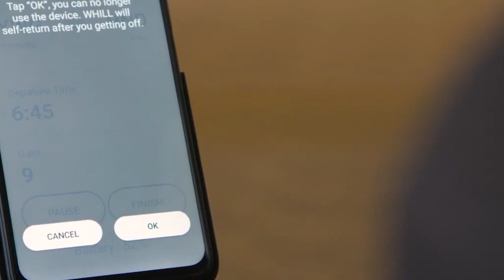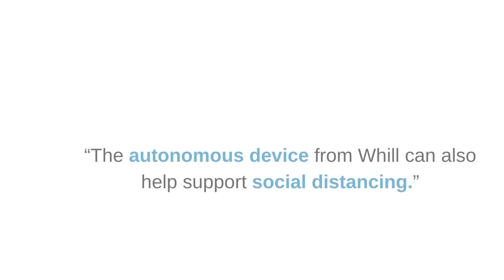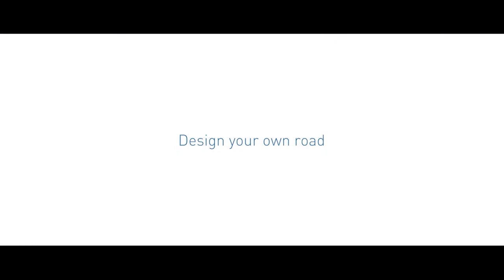WHILL - 2020 year round up!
If 2020 has taught us anything, it's that things can change quickly. As we close out this particularly challenging year, we are excited to share this look back at what we have achieved. May you continue to design your own road!
✨Happy holidays from all of us at WHILL.✨

[The WHILL Model Ci is discontinued, However, we do have the WHILL Model C2, F & Ri. The Model C2 is the new and improved Model Ci.]